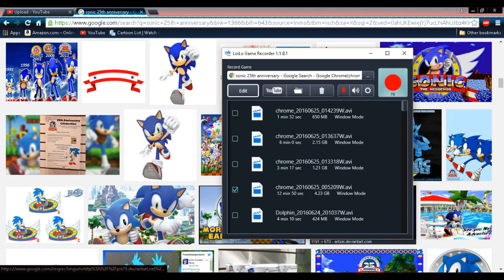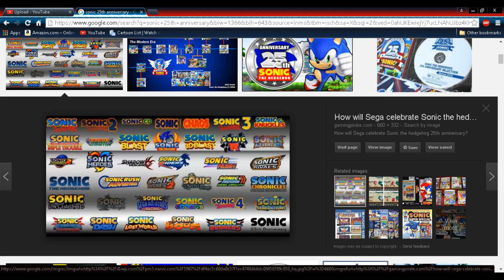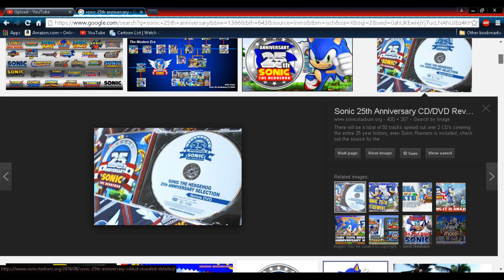My sonic history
Thank you sonic